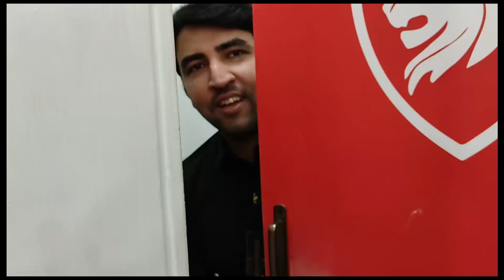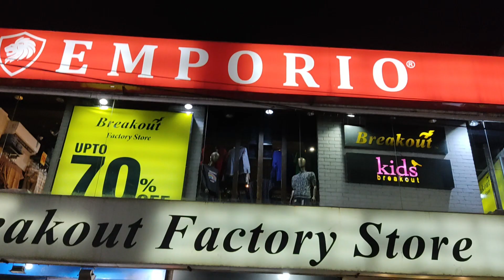Eid Ki Shopping Kar Li 😍 | Eid Shopping Vlog 2022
Today We Completed Our Eid Shopping  😍😍😍